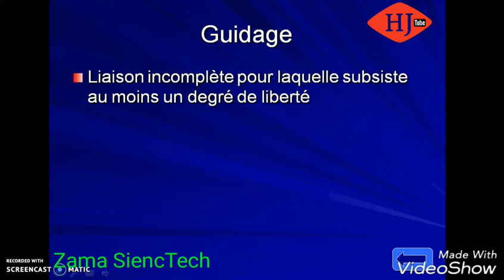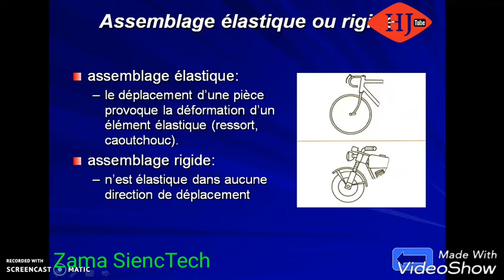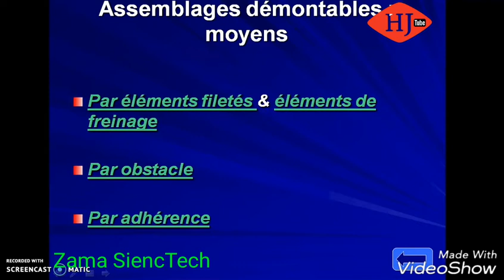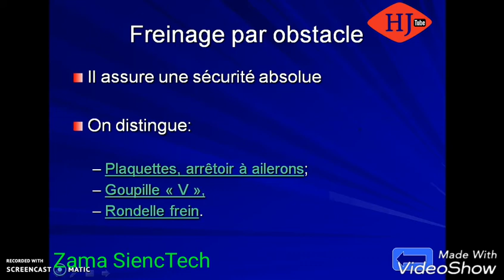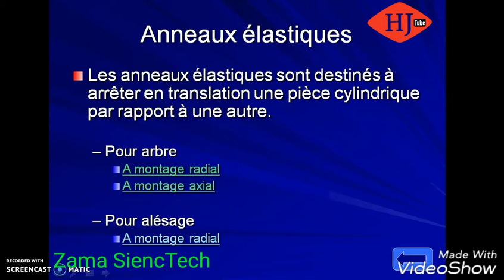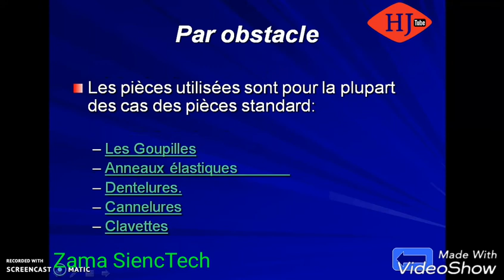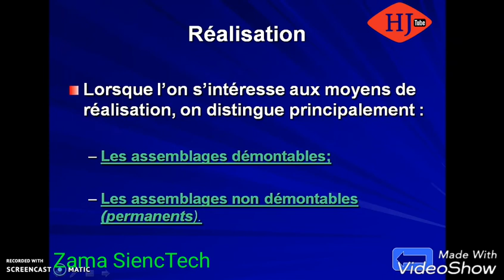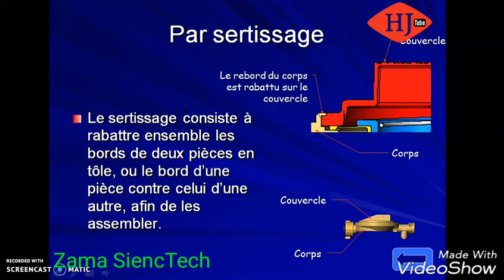Les Assemblages mécaniques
Assemblage démontable et permanent, par obstacle et par adhérence, rigide et élastique, direct et indirect, solutions constructives ,éléments filetés, rondelle frein, soudure, colle, sertissage .